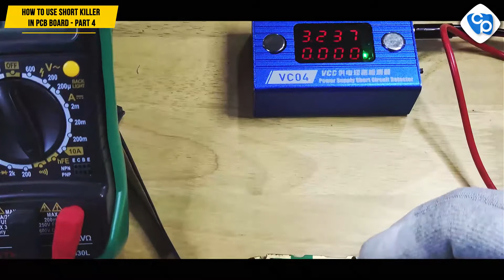HOW TO USE MOBILE PHONE SHORT KILLER - MOBILE PHONE REPAIR SHORT KILLER - SHORT KILLER PRO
This is a new product for mobile phone motherboard repair tool. It can help the technician to judge the current interruption of the main board accurately and quickly.This product belongs to the auxiliary tool and is only for professional technical use.

MOBILE PHONE TECHNICIAN

OPPO A83 FEATURES || OPPO MOBILES EXTERNAL PARTS IDENTIFICATION